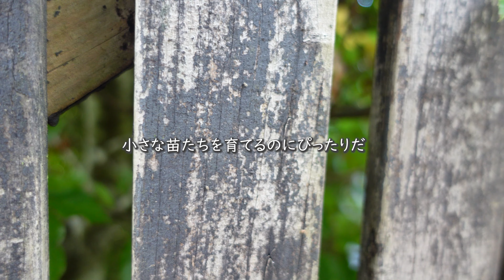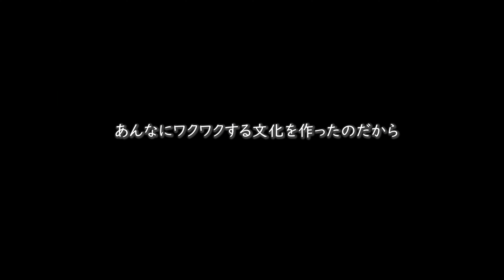癒し動画 あなたの心をほっこり優しくする大人の動画絵本 Earth Childrenメルボルン VLOG 17 「忘れていた秋風達からの便り」 ～秋のクラウドヒル庭園で見つけた素敵なたからもの～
クラウドヒル庭園のインフォメーションはこちらからどうぞ

心がほっこりEarth Children Blogのウェブサイト 公開しました！日常の生活の中で見つける地球の小さな宝物さがし、あなたも私と一緒に行ってみませんか？幼稚園先生のための指導案作りのアイデアも満載。ぜひ遊びに来てください！リンクはこちら!⇒

皆さんこんにちは、メルボルンのくろねこです。
このチャンネルは、私が20年間メルボルン郊外の幼稚園で子どもたちと体験してきた沢山の‘小さな発見’を振り返って、それをもう一度探しに行く私の心の旅のブログです。今の忙しくて複雑な社会の中で何となくこの地球に心地よさを感じることができない方、ご自分の居場所を探しているのになかなか見つからずにさびしい思いを抱いている方、　ぜひチャンネルのなかで私の“小さな地球”を見つける旅に付き合ってください（大きな地球の大きな冒険じゃあなくていいんです！）あなたもきっと地球の優しい鼓動を感じて、生きることがほんの少しだけ楽しくなりますよ！

心ほっこりEarth Children メルボルンVlog

線路を追ってFollow the Track
https//youtu.be/bFo0HAVSANg